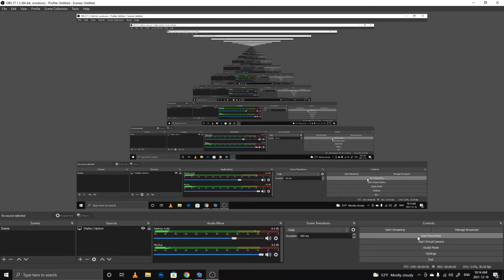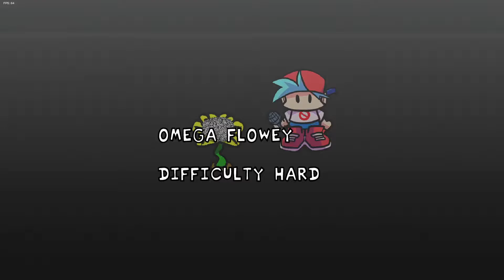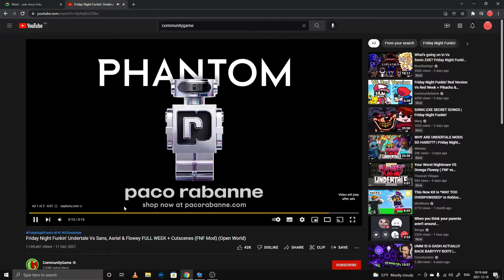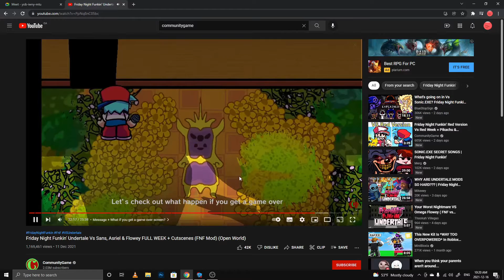I BEAT SANS